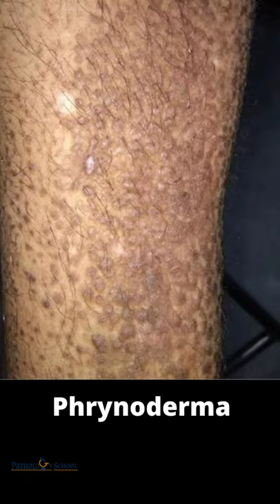Grant Government Medical College, Mumbai presents Pathology School for you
Short trip to our School, We upload 2 videos per week regularly and try to cover important topics in Pathology.

Credits in this video goes to
Song: Everything at once by Lenka
Pictures and videos:

1. A Wolf in A Sheep’s Skin: A rare case report poster presented at MAPCON 2021 by one of our residents.

2. Tall columnar variant of Thyroid Papillary Carcinoma (Pathology Outlines

3. Negri bodies in Rabies (Pathology Outlines

4. Malignant melanoma (Web Pathology

5. Sweet syndrome (Pathology Outlines

6. Non Hodgkin Lymphoma (I Love Pathology

7. The image is NOT pneumonoultramicroscopicsilicovolcanoconiosis, it is Pneumoconiosis (Science Direct

9. You tell us what is this in comments (Credit: Kseniya Ruksha, Belarusian State Medical University, Minsk, Belarus, Picture Perfect Pathology

10. Grant Government Medical College, Main Building and Pathology Department Entrance)

12. A Giant Fibroid operated at Dept of Obstetrics and Gynecology, Grant Government Medical College, Mumbai